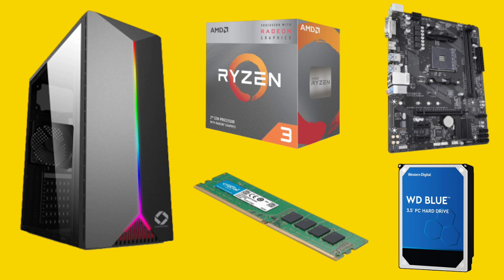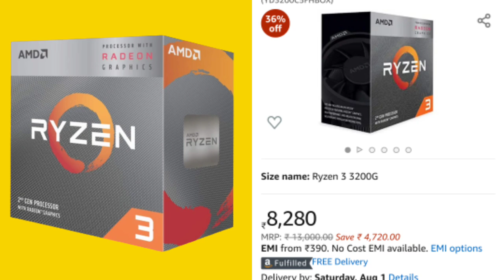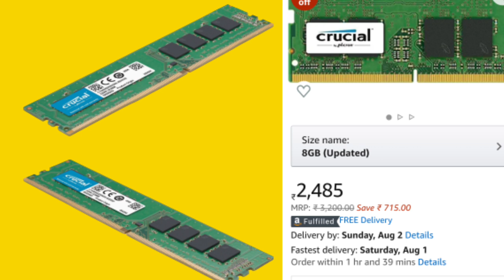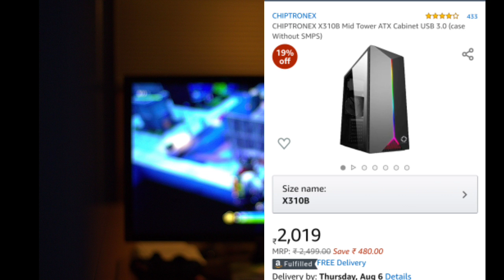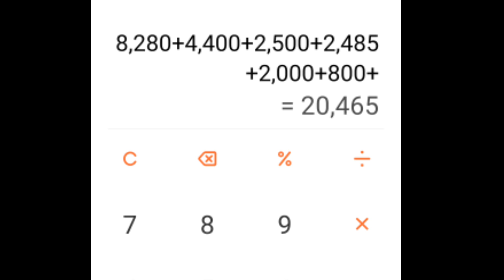🔥Best Gaming PC Under ₹20000 | Best Budget PC Build Ever | Gaming Computer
PC Under 20K
PROCESSOR = ₹8280 (Ryzen 3 3200G)
Mother Board = ₹4400(Gigabite A320M)
HDD = ₹3000 (1TB)
Ram = ₹2485(Crucial)
Cabinet=₹2000(Chiptronex {RGB} )
SMPS= ₹800 (Zebronics 450Watt)

Hello Guys .sach batana yrr ki meri yeh video kaisi lagi 😜😜😜

Dosto umid krta hu ki aapko yeh video pasad aaya hoga.

It's my Passion to upload technical videos on youtube
Because i want to become a bigggg technical youtuber.